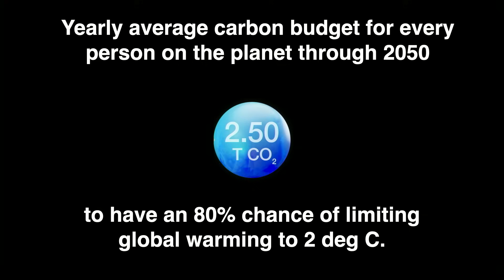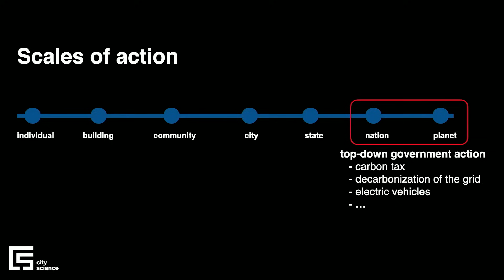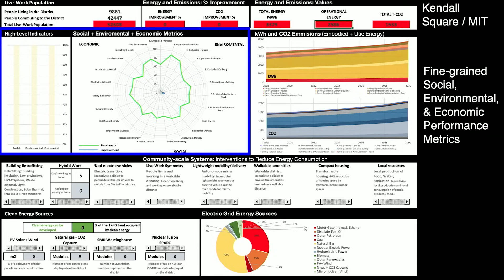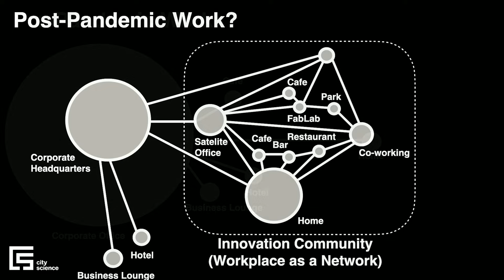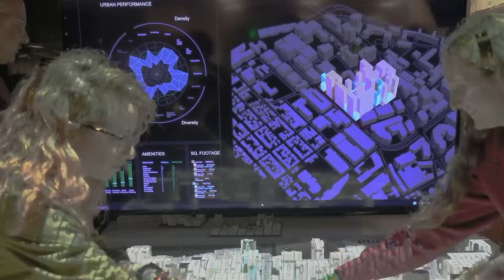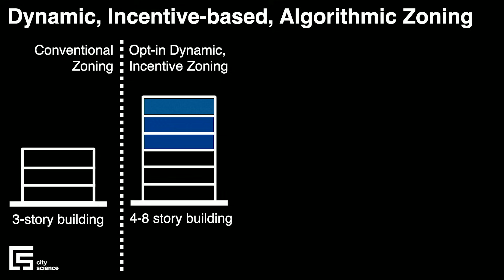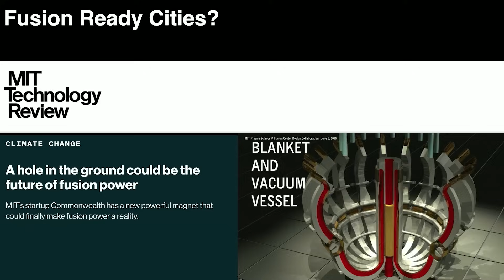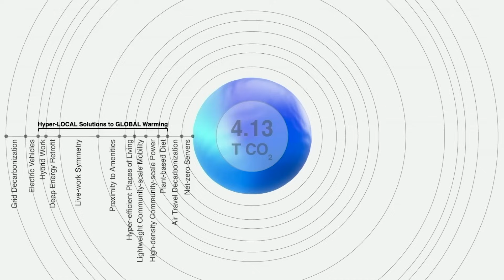Persuasive Cities | Kent Larson | TEDxBoston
Cities account for 70% of global emissions: how they are designed, constructed, managed, and powered will lock in behavior, lifestyles, and future urban greenhouse gas emissions. Using the
MIT-Kendall Square district of Cambridge as a case study, Kent Larson presents a series of urban interventions that could dramatically reduce emissions while simultaneously improving the residents' quality of life and economic opportunities. If taken to scale in cities worldwide, these hyper-local solutions would help address the grand
challenges of our era.
 Kent Larson directs the City Science (formerly Changing Places) group at the MIT Media Lab. His research focuses on developing urban interventions that enable more entrepreneurial, livable, high-performance districts in cities. To that end, his projects include advanced simulation and augmented reality for urban design, transformable micro-housing for millennials, mobility-on-demand systems that create alternatives to private automobiles, and Urban Living Lab deployments in Hamburg, Andorra, Taipei, and Boston.

Larson and researchers from his group received the “10-Year Impact Award” from UbiComp 2014. This is a “test of time” award for work that, with the benefit of hindsight, has had the greatest impact over the previous decade.

Larson practiced architecture for 15 years in New York City, with design work published in Architectural Record, Progressive Architecture, Global Architecture, The New York Times, A+U, and Architectural Digest. The New York Times Review of Books selected his book, Louis I. Kahn: Unbuilt Masterworks (2000) as one of that year’s ten best books in architecture. This talk was given at a TEDx event using the TED conference format but independently organized by a local community.